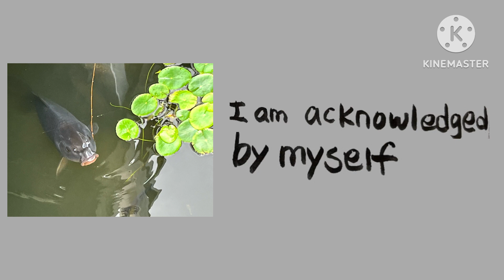art-240616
It's not me who can't do it, it's me who can do it.
I'm doing well.
I'm going to make it.
Let me believe in myself.